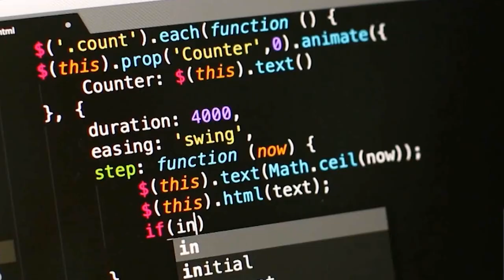Primeira Turma assegura benefício fiscal oneroso revogado antes do fim do prazo 09.08.21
A Primeira Turma do Superior Tribunal de Justiça (STJ) deu provimento ao recurso especial de uma empresa com a finalidade de manter a redução a zero das alíquotas de PIS/Cofins após a lei ter antecipado o fim do prazo de concessão do benefício. Por maioria, o colegiado considerou que a revogação antecipada violou o princípio da segurança jurídica, pois a empresa cumpriu condições específicas para ter acesso à alíquota zero.